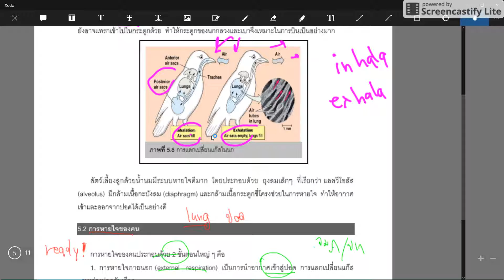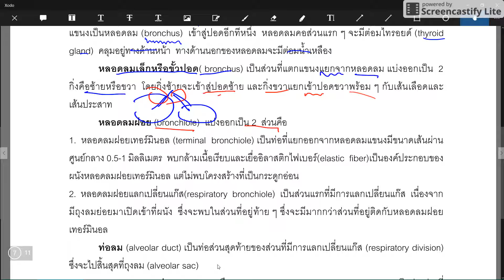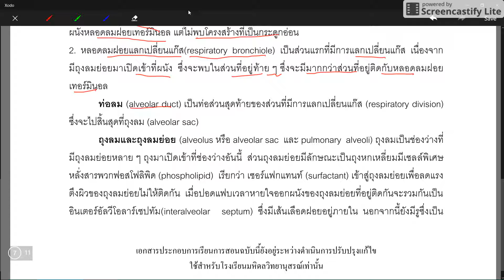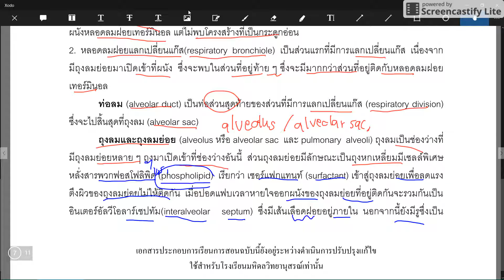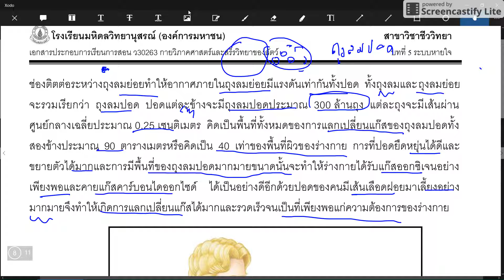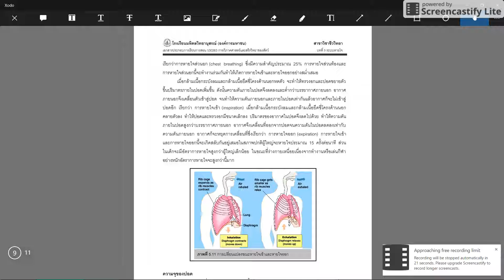การหายใจ ชีววิทยา #4